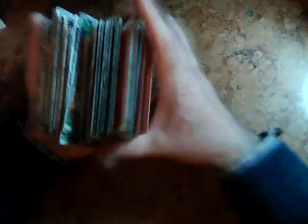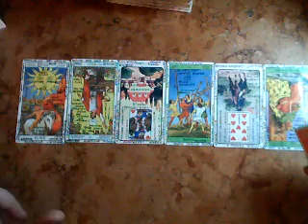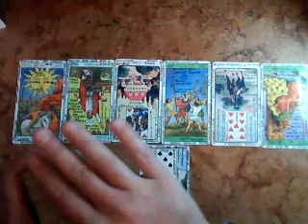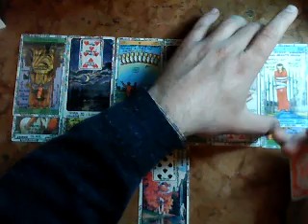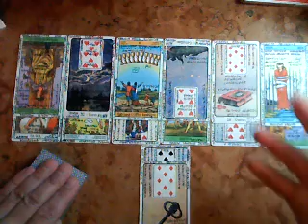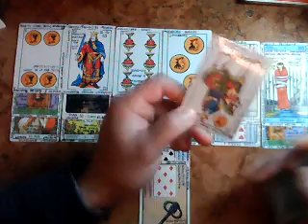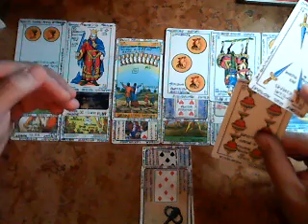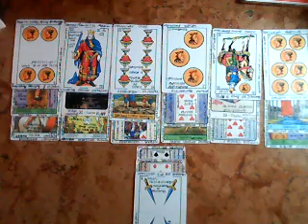MUJER TAURO DINERO Y TRABAJO Noviembre 2017 Muy Simple tarot